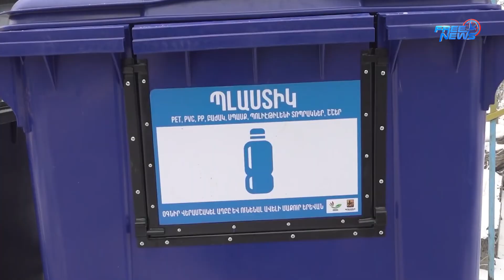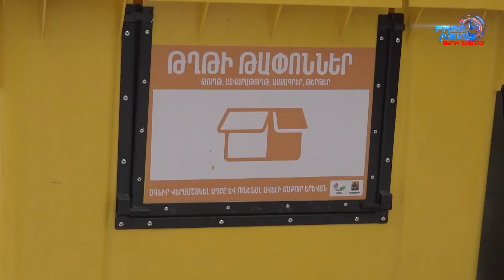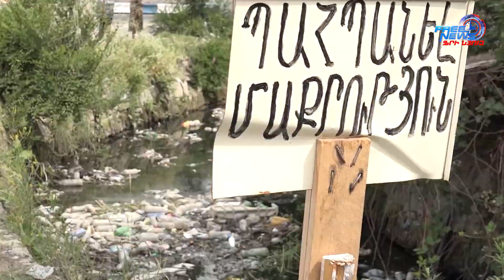Արվեստի նմուշներ` պլաստիկե թափոններից